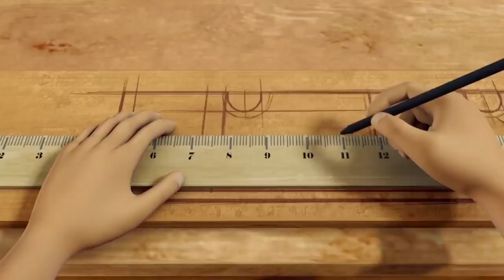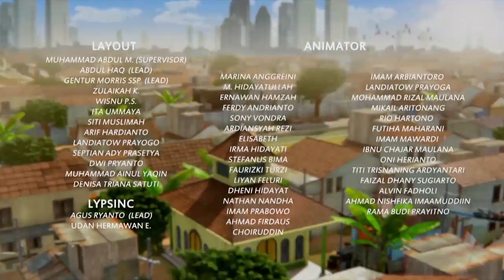Adit & Sopo Jarwo | Mobil Siapa yang Lebih Kebut?